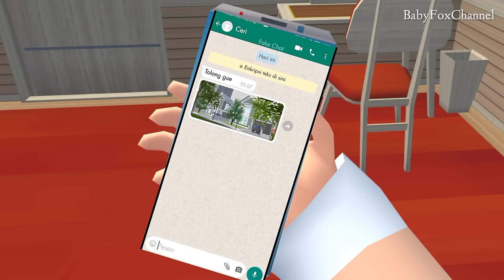"KOMPLEK MEMATIKAN" - SAKURA SCHOOL SIMULATOR HORROR MOVIE